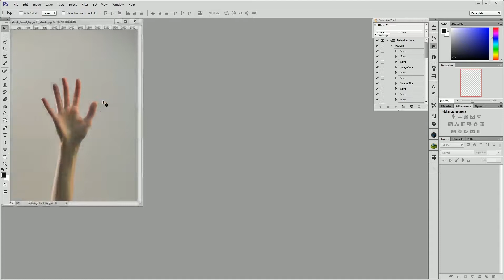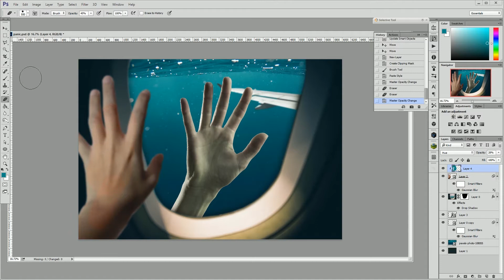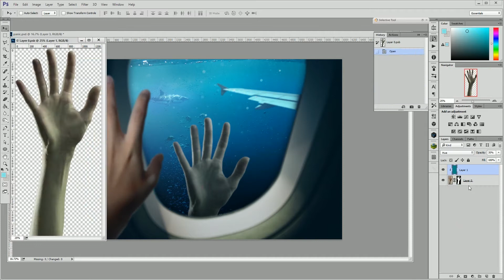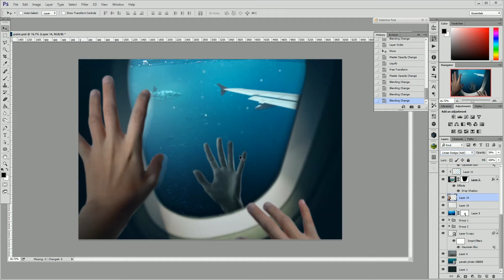Underwater | Photo manipulation - Photoshop speed art